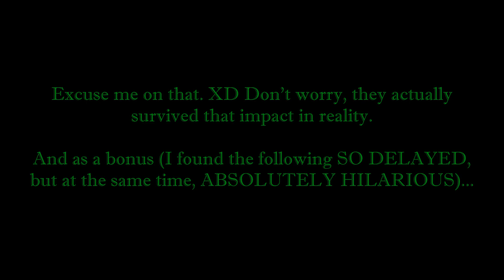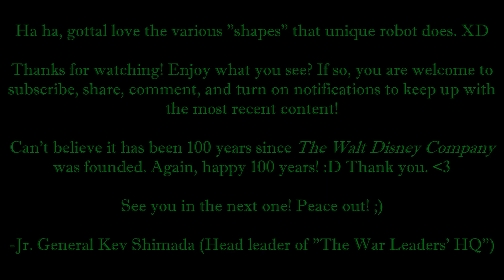Big Hero 6 (2014), BUT ITS EVERYTIME BAYMAX SAYS "OH NO." Compilation/Montage (Disney100 Video)😂🤣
This is a compilation/montage video that I wanted to put together as my "Disney100" video (if not, then one of them) because I have yet to share it around until now. Plus, I could not find a montage video like this one except for "stand alone" short clips by themselves.

And it is from one of the most hilarious Disney characters of all-tme, Baymax. Adorable, but also SO HILARIOUS. And this compilation/montage proves why.

Thank you Walt, Roy, and everyone who started THE WALT DISNEY COMPANY. I can't believe it has already been 100 years. You will never be forgotten (despite that I absolutely hate the current direction of the company as of right now). Your own legacy will be respected from my own heart.❤️💚

Well, one thing's for sure, Baymax sure knows how to "inflate" his way through various shapes and sizes, I'll give him that.😂🤣

Audio/Sound Effects:
Car Crash with Tires Screeching

My Other Media (If you want to see more of my other media, check my "About" tab):